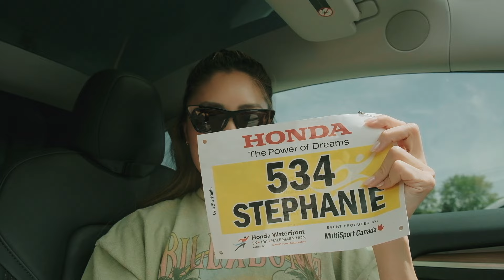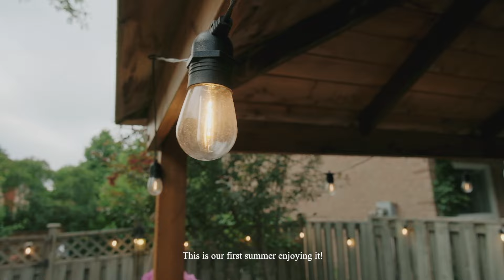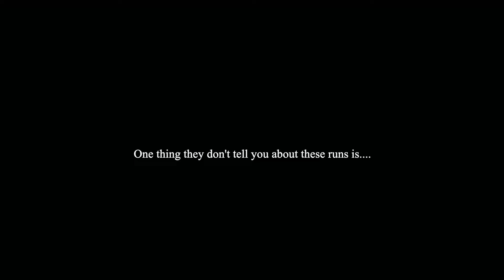My First Half Marathon (race prep, rainy race day vlog)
I can't believe I did it! Believe it or not, I grew up really hating running - but last month, I completed my first ever half marathon race. Here's a little video to document my half marathon experience! This is a quick recap of the day before and race day. Hope you find this helpful if you're training for an upcoming race!

0:00 Intro
2:35 The day before my half marathon
3:43: Race Fuel with Honey Stinger running gels, honey stinger waffles
5:50 Picking up my race kit
7:12 Dinner before the big day - Korean bbq at home
7:50 Morning of the half marathon race
9:04 Arriving at the half marathon race